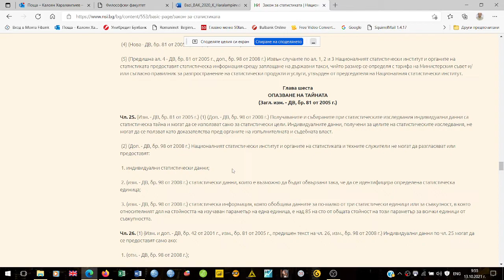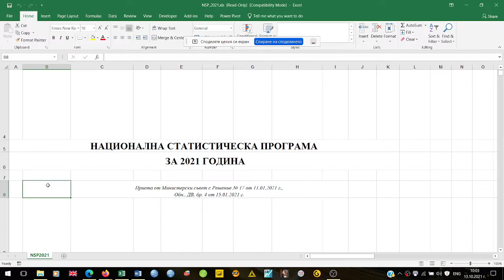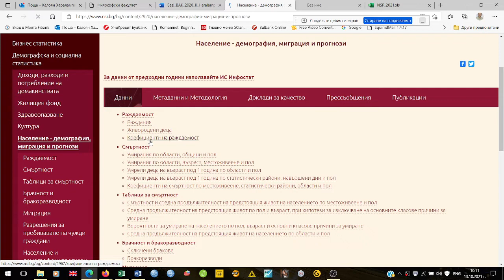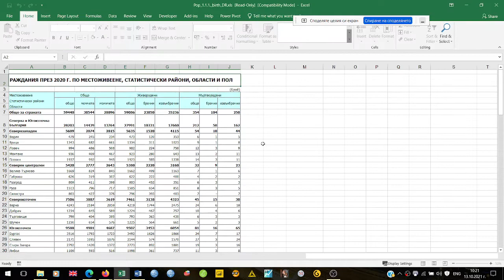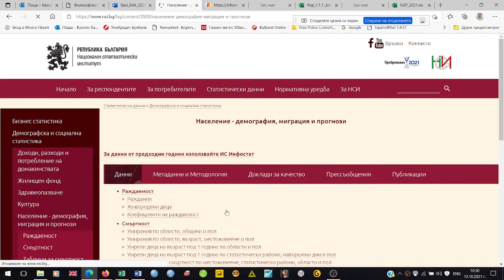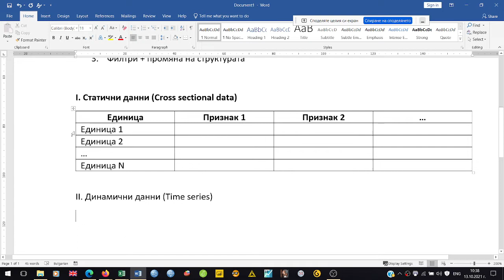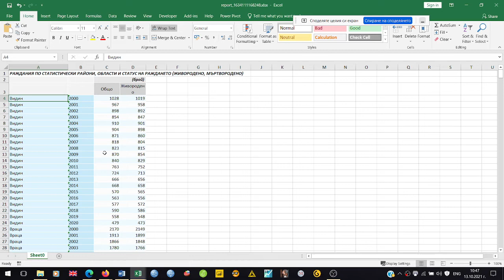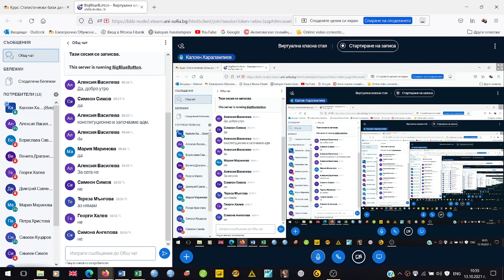2021 Национални статистически бази данни НСИ 2